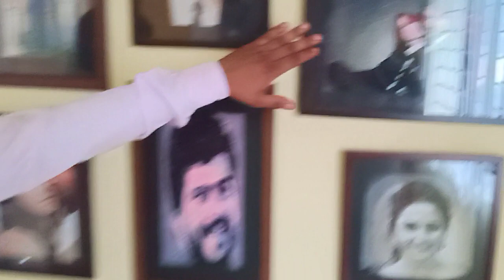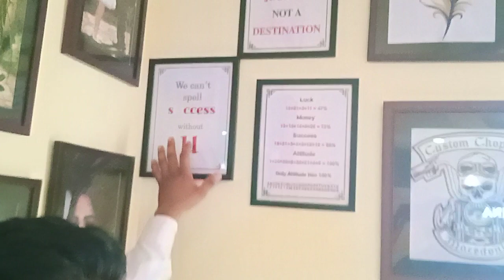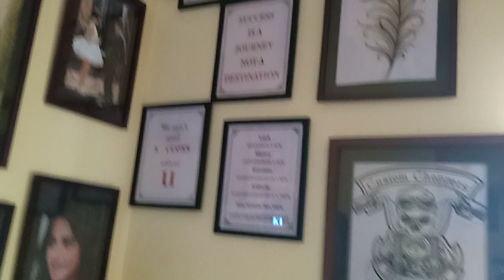krishna sewing solutions - photo embroidery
Ricoma embroidery machines, photo embroidery, computerized embroidery machines, computerized embroidery machine software